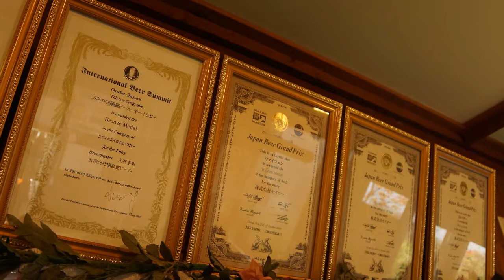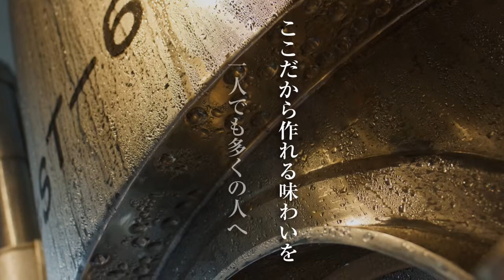【序】有限会社福島路ビール～Deep in Japan～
ふくしま未来への「じまんの一品」づくりプロジェクト